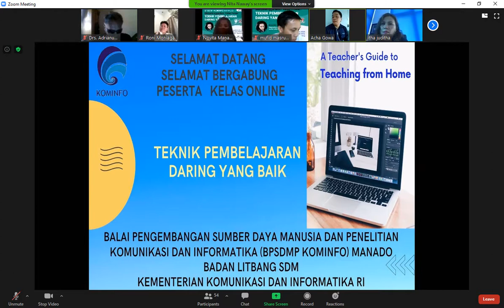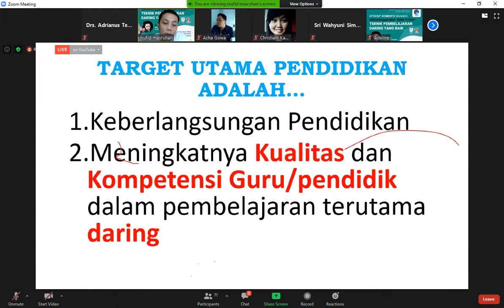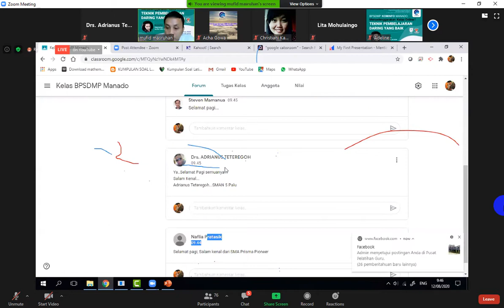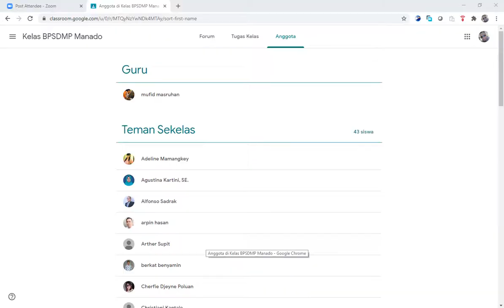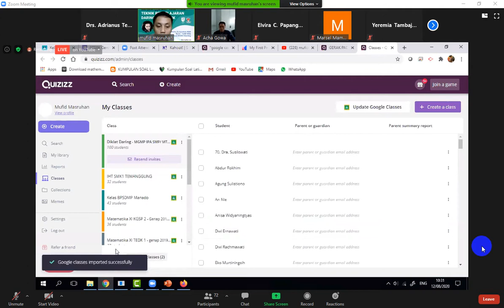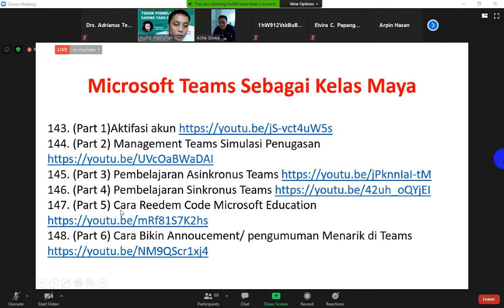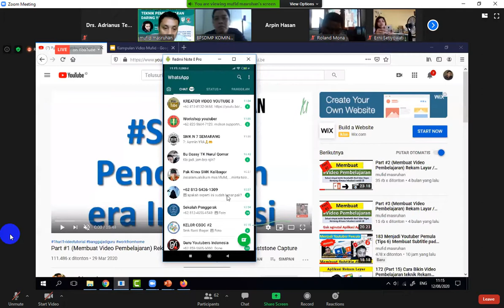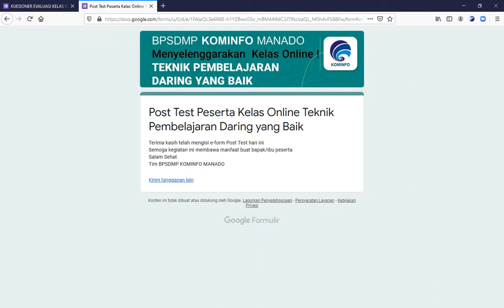BPSDMP KOMINFO MANADO : KELAS ONLINE TEKNIK PEMBELAJARAN DARING YANG BAIK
Rekaman Video Webinar BPSDMP KOMINFO MANADO
KELAS ONLINE "TEKNIK PEMBELAJARAN DARING YANG BAIK"
ZOOMinar

Narasumber:
MASRUHAN MUFID, S.Pd., M.Kom
(SMK Negeri 7 Semarang Jawa Tengah)

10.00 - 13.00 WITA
Manado - Sulawesi Utara